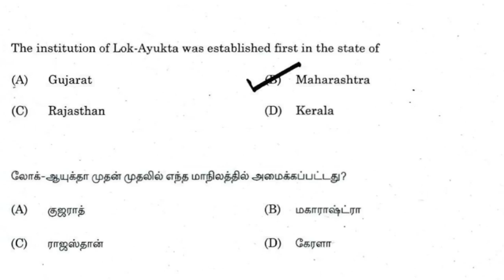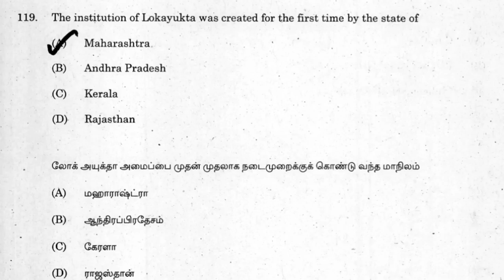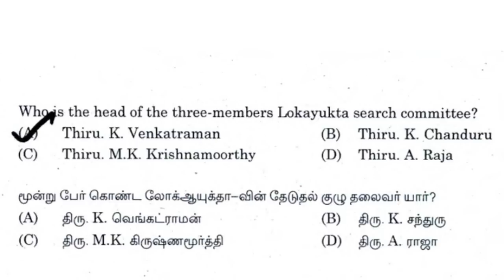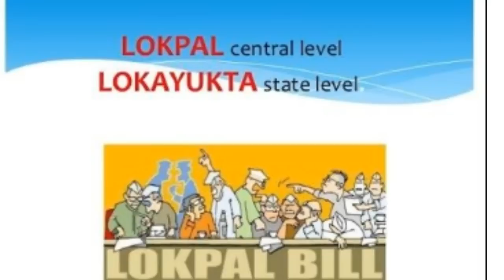Lokpal lokayuktha Tnpsc Polity Questions |Tnpsc Polity Questions Analysis|Tnpsc Polity Preparation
Polity Lokpal & Lokayuktha pdf

Polity Previous Year Questions Analysis Topicwise